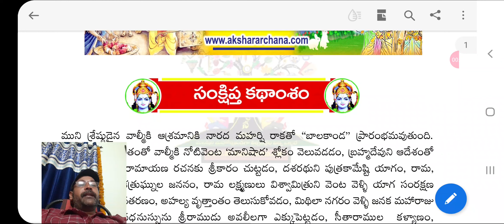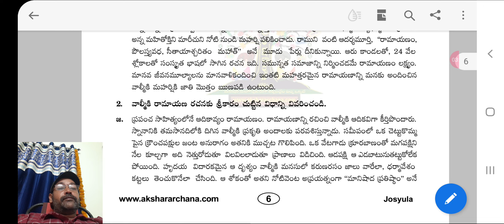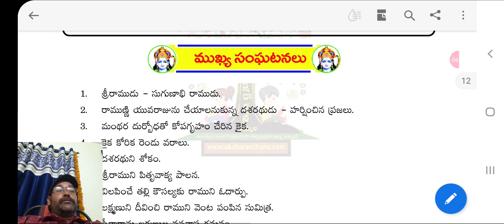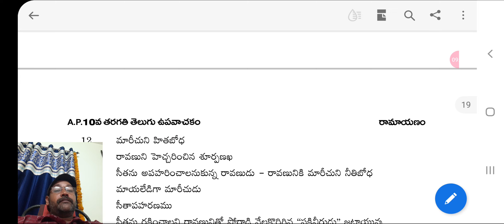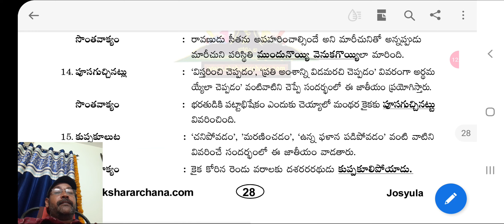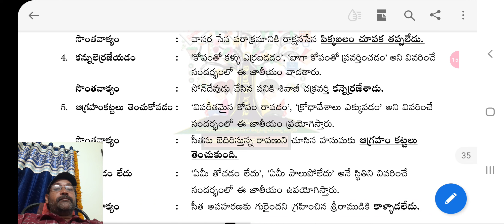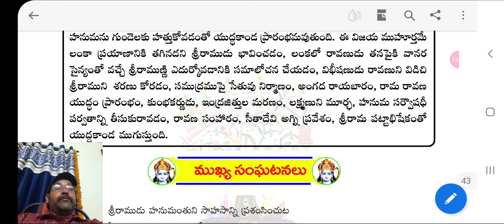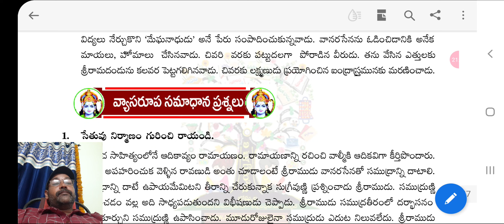10th class Telugu {vupavaschakam } Raamaayanam 👍👌💐@muralikondachannel